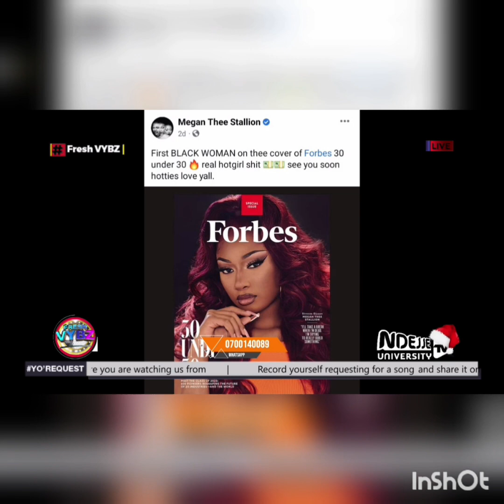Meagan thee stallion being the first ever black woman on the cover of forbes 30 under 30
wanna see black women win winning